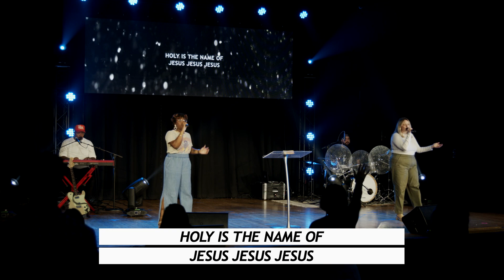Marriage = All In // Real Love // Pastor Kevin Lucas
Last week was all about dating, well this week is for the married folks! Jump in with us (married or not!) and learn what the Bible has to say about marriage.